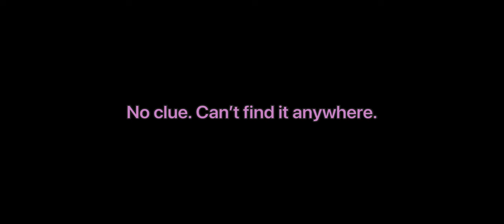Fire Escape Screams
Gameplay footage